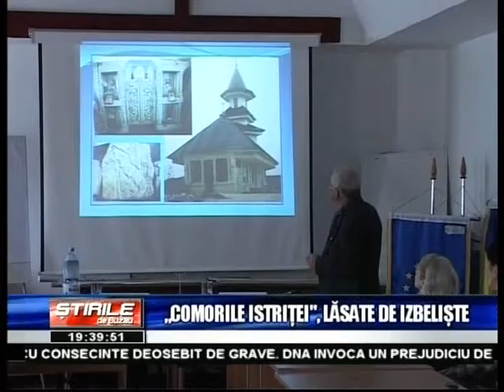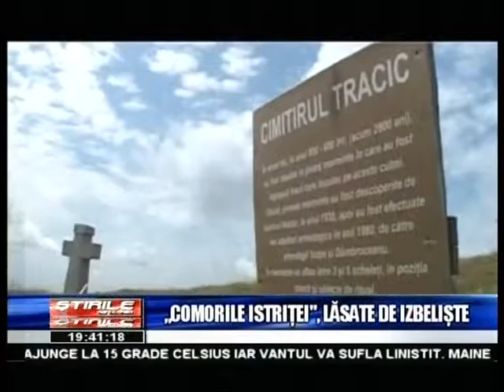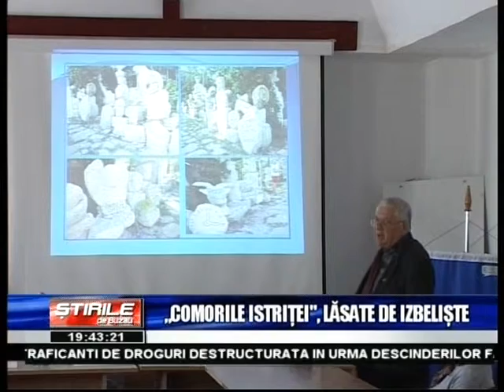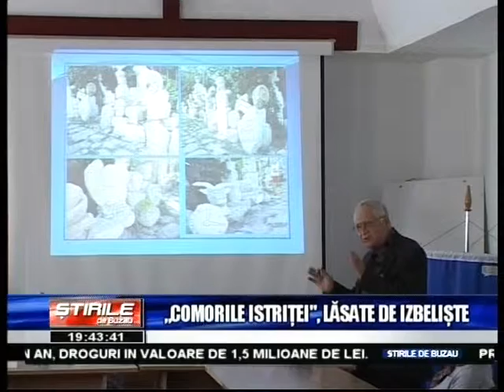COMORILE ISTRITEI LASATE DE IZBELISTE